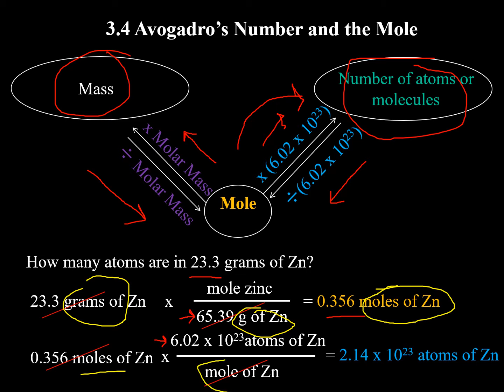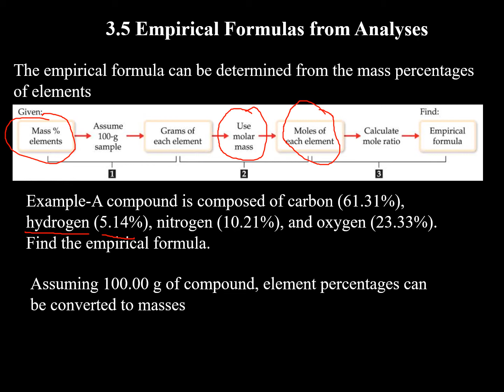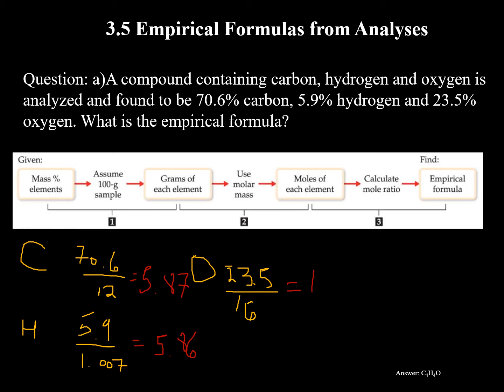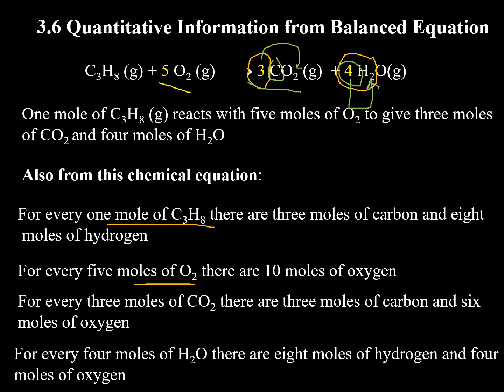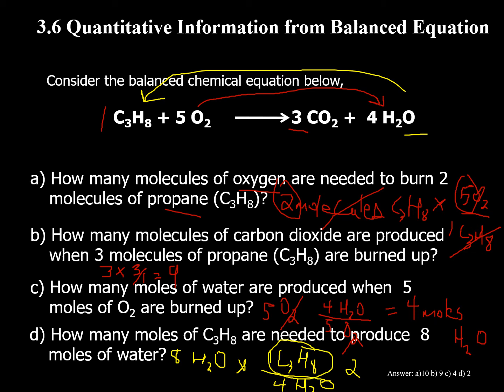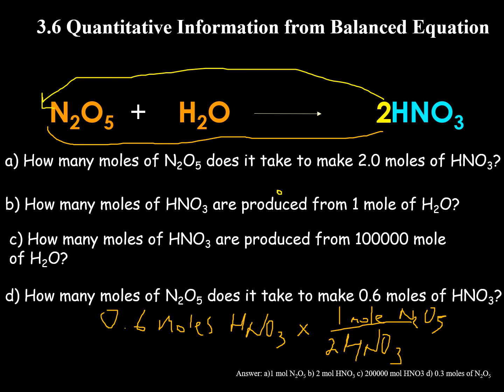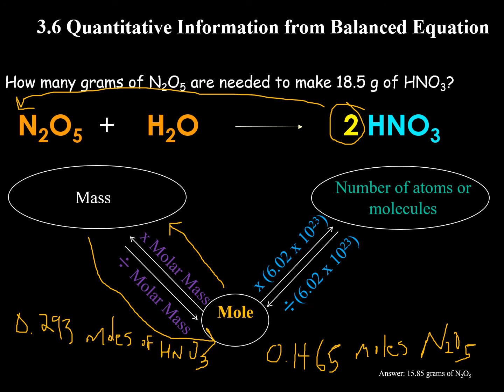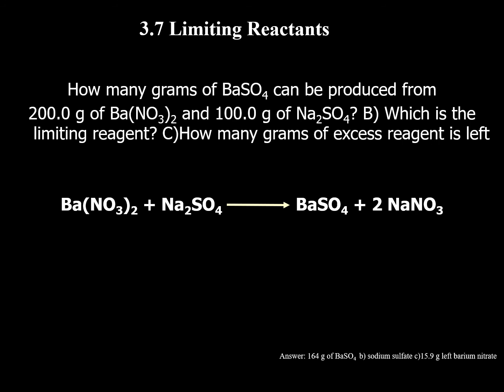General Chemistry 1 Chapter 3 Part 2